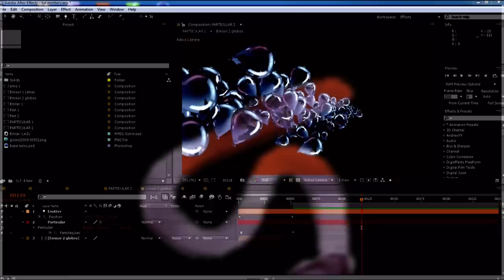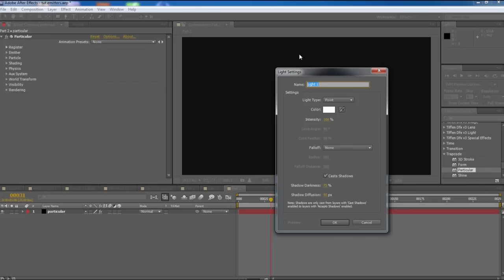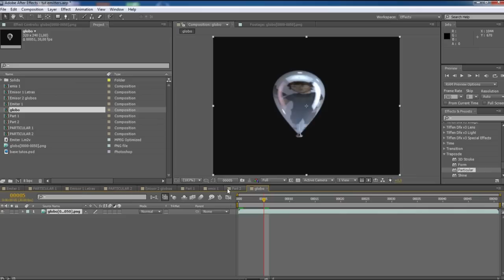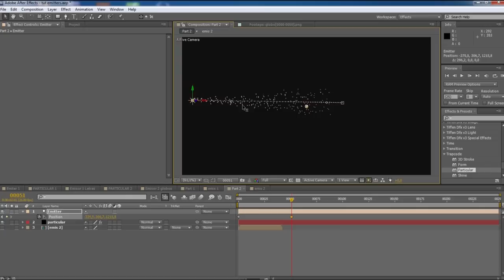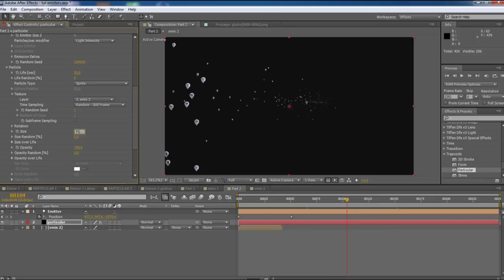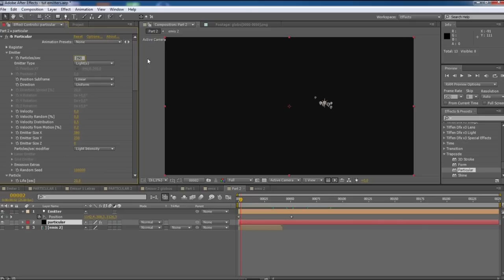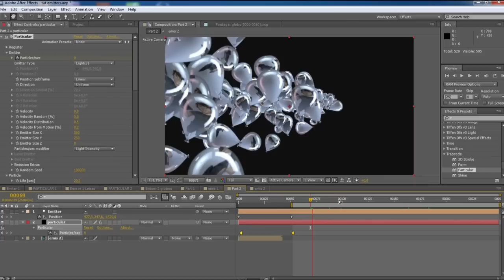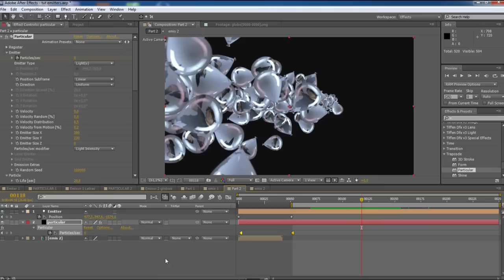aleRENDER - Tutorial Tips Trapcode Particular / Tip 2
aleRENDER
Motion Graphics Designer
Tutoriales y Downloads